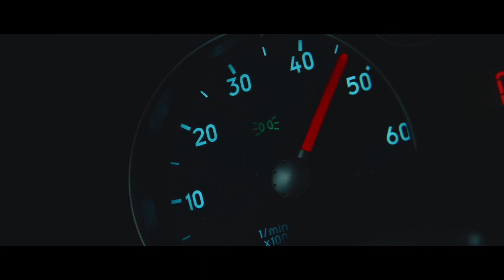COFRESI - Follow [Official Music Video]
Music Video for the 3rd & final single "Follow" off my latest project, AGENDA

Full EP out now!

fanlike.to/AGENDA-EP